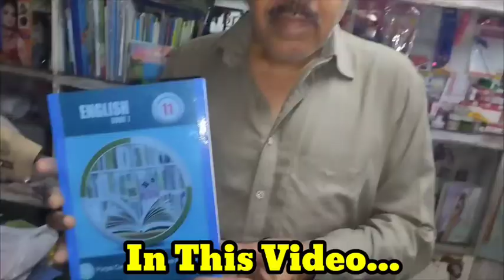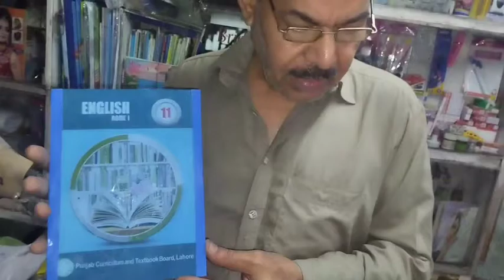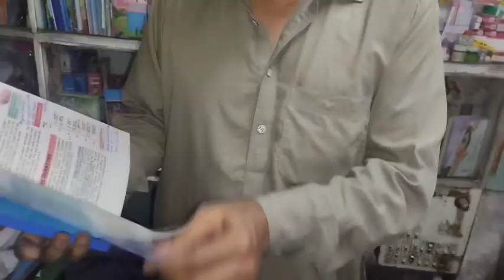Happy Mother's Day MAA G in Gahr Mountain..😍